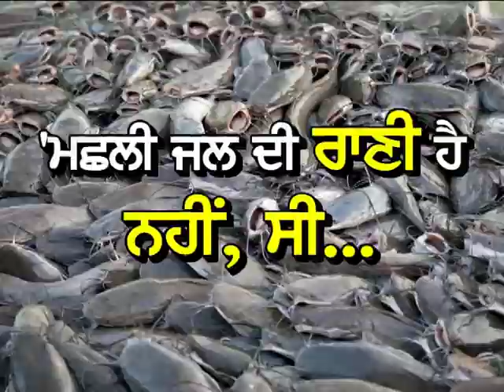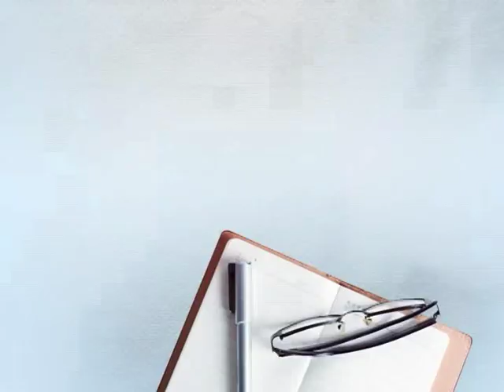ਬਿਆਸ ਦਰਿਆ ਦੀਆਂ ਮੱਛੀਆਂ ਨਾ ਖਾਇਓ ਜੀ...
ਬਿਆਸ ਦਰਿਆ ਦੀਆਂ ਮੱਛੀਆਂ ਮਰੀਆਂ
ਖੰਡ ਮਿੱਲ ਦਾ ਬੋਇਲਰ ਫੱਟਣ ਨਾਲ ਹੋਇਆ ਹਾਦਸਾ
ਮੱਛੀਆਂ ਨੂੰ ਨਹੀਂ ਮਿਲ ਪਾਈ ਆਕਸੀਜ਼ਨ
ਅਗਲੇ ਹੁਕਮਾਂ ਤੱਕ ਖੰਡ ਮਿੱਲ ਬੰਦ ਕਰਨ ਦੇ ਆਦੇਸ਼